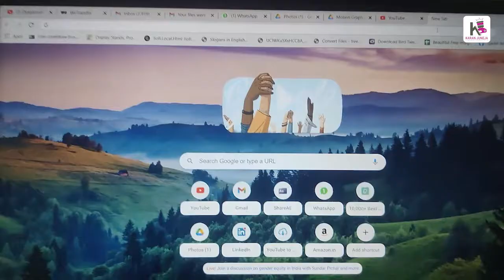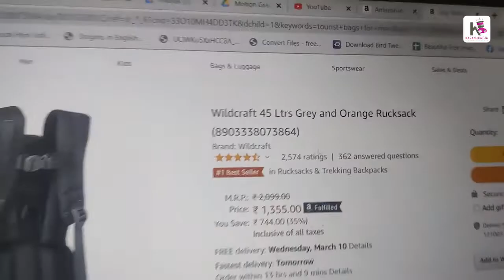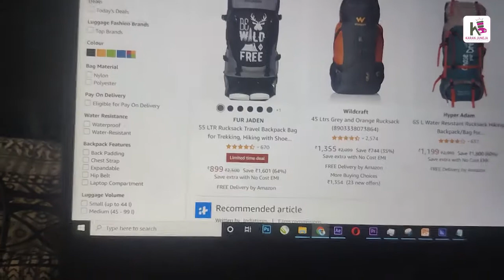i want travel bag suggestion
Title: Flow by Nomyn